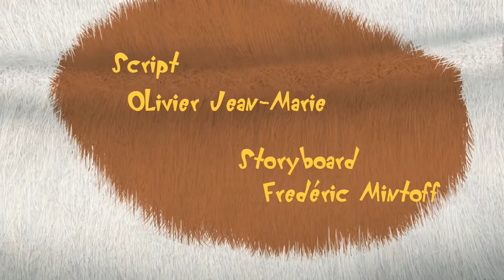Oggy e i maledetti scarafaggi - stagione 4 ep. 42 - "Contadino per un giorno"